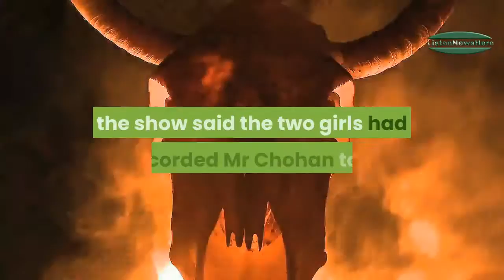fawad slaps another anchorperson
LAHORE: Federal Science and Technology Minister Fawad Chaudhry slapped an anchorperson for defaming him on Sunday.

14 die as snowfall, rain wreak havoc in Balochistan